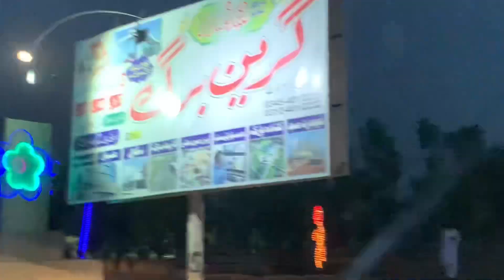Grean burg mein saja mela PTI k Musart jamshaid cheama or Jamshaid iqbal cheama bhi punch gaye...